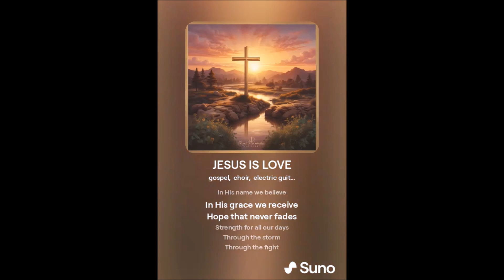JESUS IS LOVE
Let our values endure
God's light shining pure
In His glory we find
Peace that's true and kind
God and his glory shine bright
follow Jesus in love in life.

Follow Jesus in his glorious light
In His love we take flight
Through the darkest of days
He shows us the way
Jesus is Love and you know deep in your heart that this is right.

Feel it  deep in your heart
you know that this is right
Guiding us from the start of every day and night
Life of Victory Everlasting
Let Our Voices Encourage
Let Our Voices Emerge
Love Over Violence Everywhere
Let Our Voices Echo
let Our Voices Be Heard
Singing Gods Holy Word
In Gods Holy name.
All praise be to our God in Heaven.
In His name we believe
In His grace we receive
Hope that never fades
Strength for all our days

Through the fight
He is always our guiding  light
In His arms
We find rest
With Him
We are truly blessed to be in
his glorious love a gift from our God in the heavens above.

Feel it  deep in your heart you know
that this is right
Guiding us from the start Jesus is King of our life,  guiding us home with His Glorious Light, Amen.
 Deep down in your heart
Guiding from the start
of every day and night
Shining above
Life of Victory
basking in the glory of Jesus in his  everlasting love and his glorious light. Amen

Through the storm
Through the fight
In His arms
We find rest
With Him

We raise our hands in praise to you Jesus.
We worship your Holy name.
We praise you Jesus for you bring us life and Love. Amen